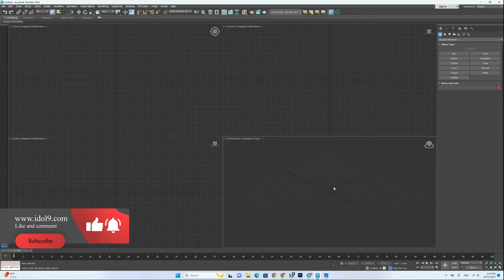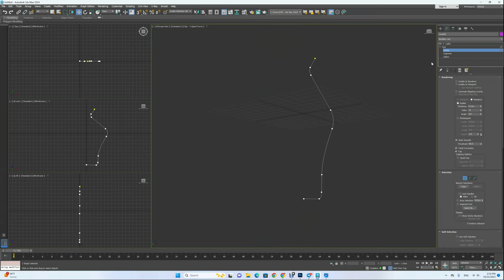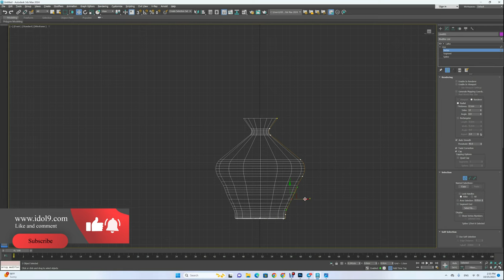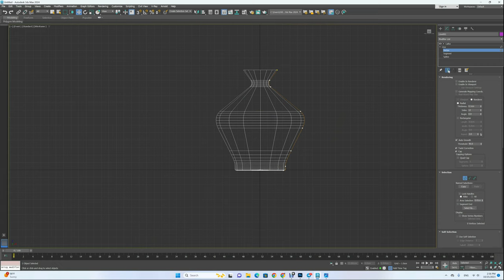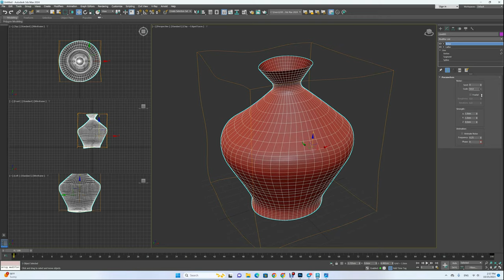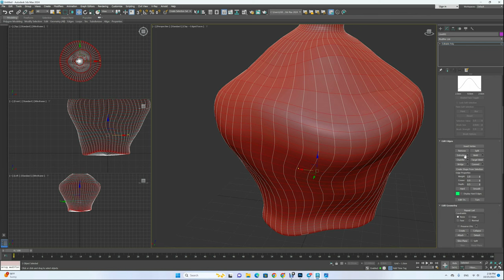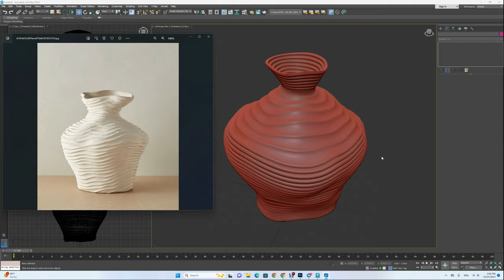3D modeling Wrinkle Vase by Sarah Sherman Samuel, Ivory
In this video, I will teach you how to easily model a wrinkled vase in 3D. At first glance, everyone thinks that this is a complicated modeling, but after watching this video, you will realize that there are very simple ways to do 3D modeling. I hope you enjoy this video.